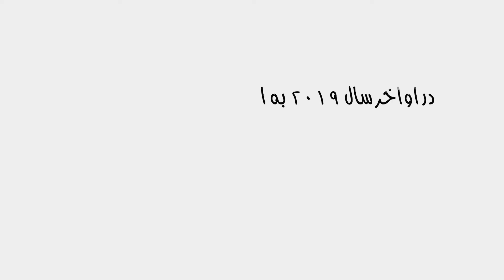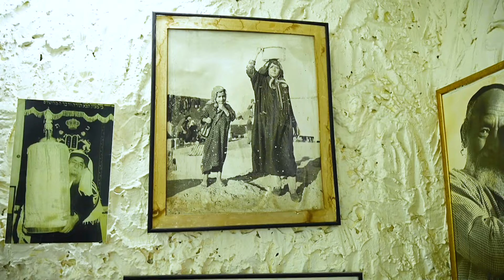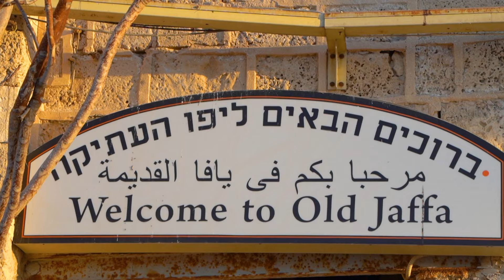سفر به اسراييل و فلسطین قسمت اول - تل آویو -۱ / Israel & Palestine part - 1 - Tel Aviv - 1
@M O S A F E R - مسافر
سفر به اسراييل و فلستین قسمت اول - تل آویو -۱
Israel & Palestine - Part -1 - Tel Aviv -1 - Episode no. 179
در اواخر سال ۲۰۱۹ به اسراییل و فلسطین سفر کردم